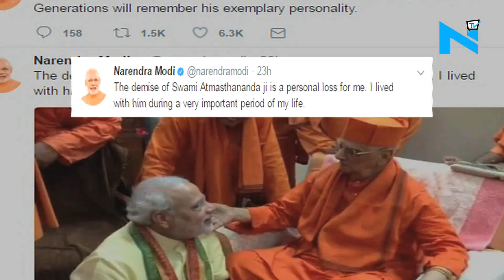People pay last respects to Swami Atmasthanandaji Maharaj at Belur Math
The Belur Math in Howrah district of West Bengal wore a solemn look as thousands of people thronged the Math premises to have a glimpse of their Swami Atmasthanandaji Maharaj, President of the Ramakrishna Math and Mission who left for his heavenly abode on Sunday evening after a prolonged illness at the Ramkrishna Seba Pratishthan in Kolkata.